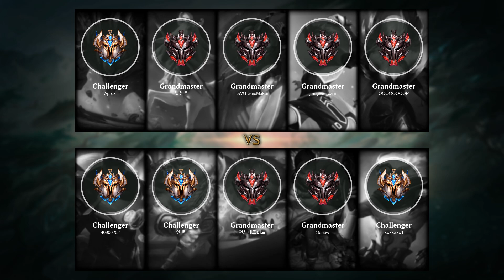Nunu & Willump Mid vs Camille - KR Grandmaster Patch 10.24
- Skin: Classic Nunu & Willump
- Primary Rune: Dark Harvest

Timeline:
00:00 Ban & Pick
00:15 Runes & Abilities
00:22 Team FIGHT
01:12 Gameplay
03:56 Team FIGHT
04:24 Gameplay
05:04 Get a SOLO KILL
05:32 Gameplay
06:32 Get a SOLO KILL
07:00 Gameplay
11:11 Team FIGHT
11:39 Gameplay
13:08 Team FIGHT
13:37 Take down The Turret
14:02 Hunt The Dragon
14:29 Gameplay
16:12 Get a Double Kill
16:43 Gameplay
17:54 Team FIGHT
18:22 Gameplay
19:23 Hunt The Dragon
19:52 Team FIGHT
20:23 Gameplay
21:04 Team FIGHT
22:04 Take down The Inhibitor
22:35 Team FIGHT
23:05 Gameplay
25:00 Team FIGHT
25:32 End credit (Damage dealt and Runes Stat)